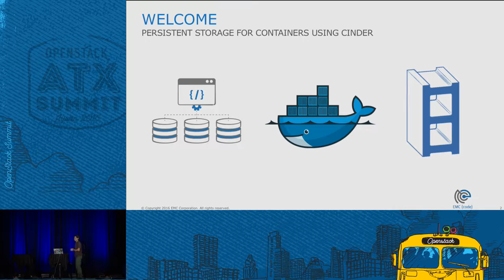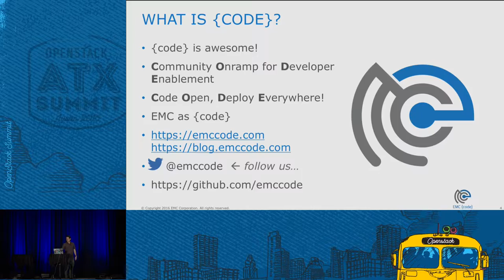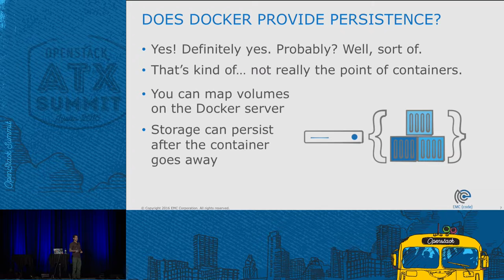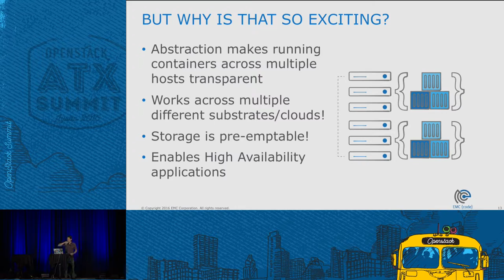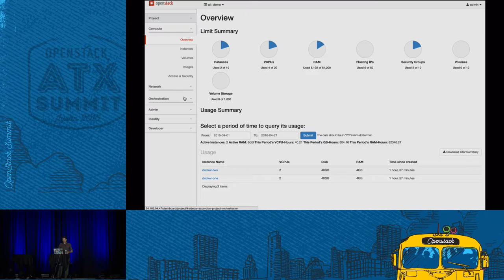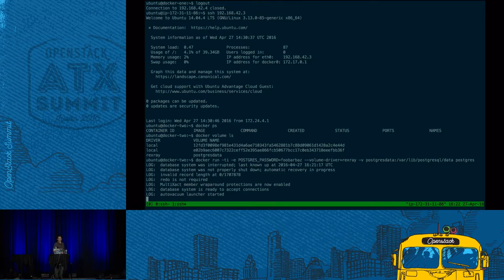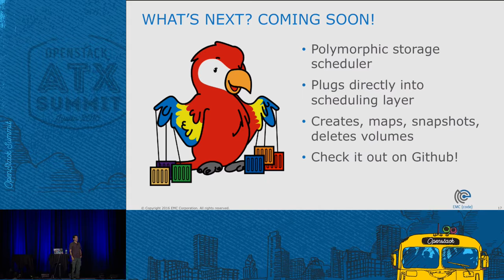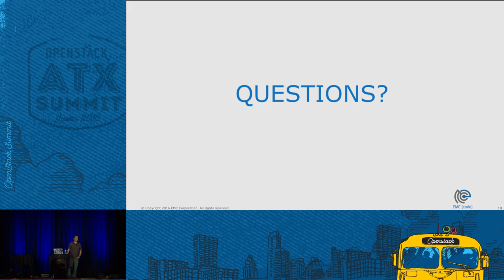Persistent Storage for Containers Using Cinder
Everyone loves containers, but nobody wants to talk about the elephant in the room - how can you make storage persist when the whole point of containers is that they have short lifespans? In this presentation we'll discuss how to use the REX-Ray volume driver, backed by Cinder, to provide persistent, preemptable storage to Docker container servers hosted on OpenStack.